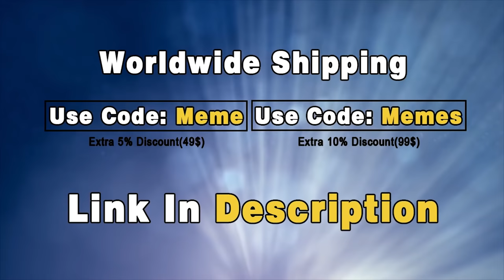Super Mario Bros - Coffin Dance Song (COVER)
Please visit my new channel @ozyryschill 😍😍